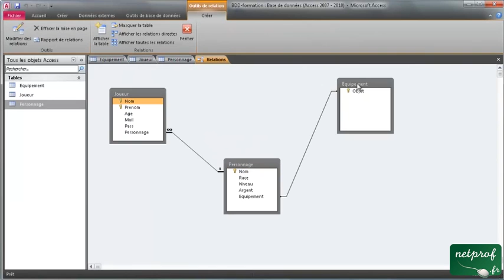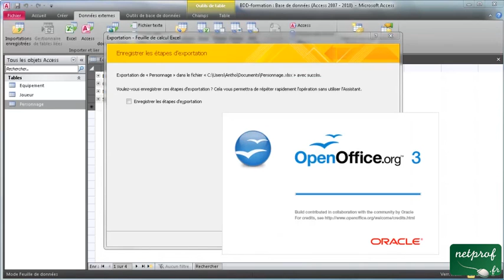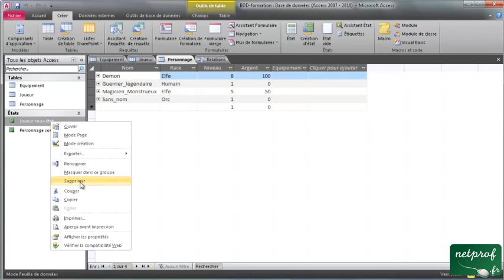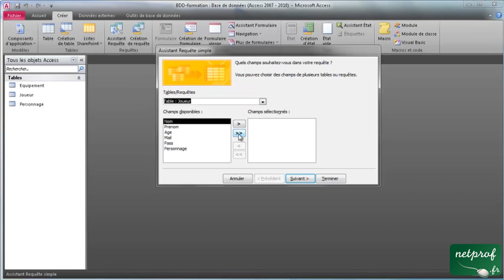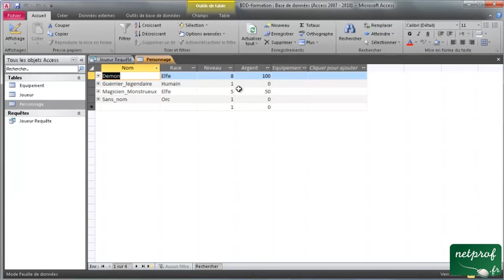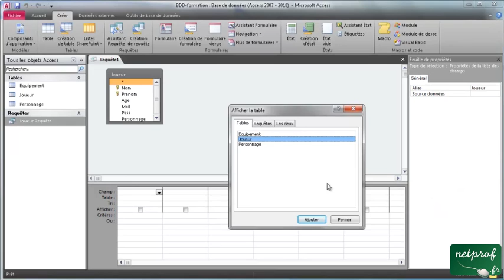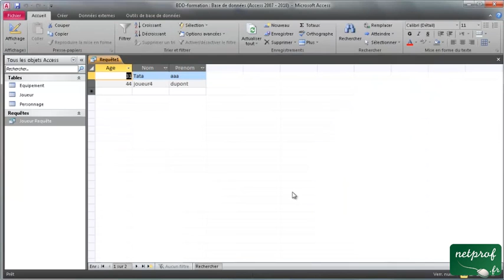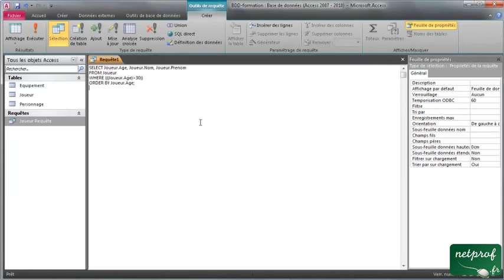3 - Requêtes avec Access